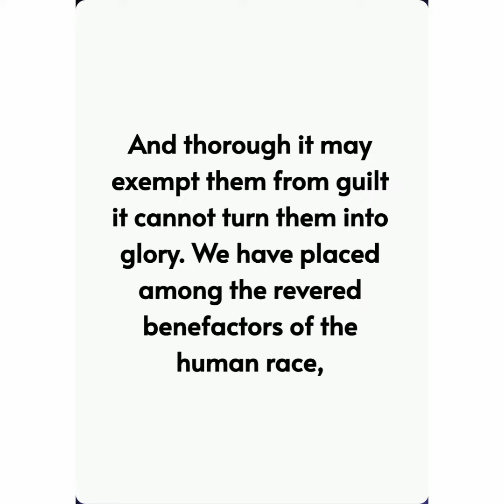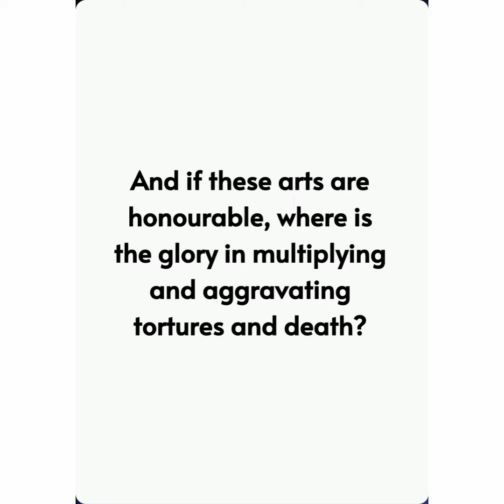War essay in English //lines on war//Essay Writing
essaayonwarinenglish writeanessayonwar paragraphonwar shortparagraphonwar simpleessayonwar esayessayonwar# speechonwar#shortspeechonwar#essayforclass10#esssayforuniversitystudentsonwar#esaayonwarforcollegestudents